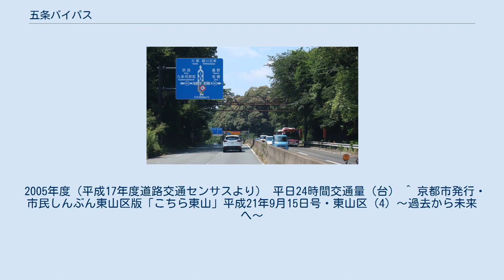五条バイパス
五条バイパス 国道1号と国道8号との重複区間 京都府京都市東山区清閑寺山ノ内町 五条バイパス（ごじょうバイパス）は、滋賀県大津市横木と京都府京都市山科区の府県境から、東山区の東山五条で五条通につながる国道1号（国道8号と重複）バイパスである。
1967年（昭和42年）4月1日に渋谷街道 - 東大路間が開通して全通した。
 当初は一般国道8号の単独区間だったが、1974年（昭和49年）11月12日付けで一般国道1号の経路変更が決定、1975年4月1日から一般国道1号となった。
 京都東インターチェンジを経たあと、山科区においては約3 kmにわたって東海道新幹線と並走し、その後東山トンネルを経て東山五条に至る。
別名、東山バイパス。
京都市中心部の五条通だけでなく、五条バイパスをも含めて五条通と称されることも多い。
 東山を越える区間の勾配から五条坂ともよばれるが、公式にはこの名前は東山五条から清水寺へ向かう道を指す。
 東海道の旧街道は三条通（旧国道1号 = 京都府道143号四ノ宮四ツ塚線）と近接して並行する旧三条通である。
 2005年度（平成17年度道路交通センサスより） 平日24時間交通量（台） ^ 京都市発行・市民しんぶん東山区版「こちら東山」平成21年9月15日号・東山区（4）〜過去から未来へ〜